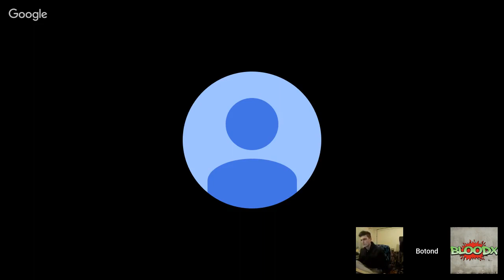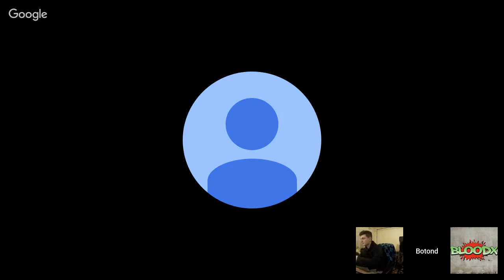Szilveszteri LIVEEE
Támogatnál?

@gulybotond present